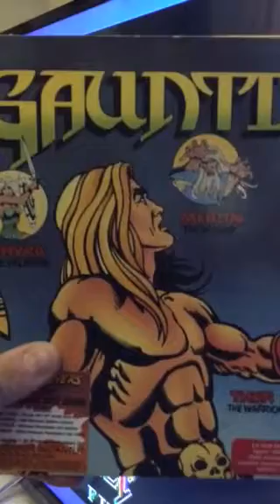RETRO APPLE GAMING. GAUNTLET ON THE APPLE ][ GS ON MY SONY TV.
I haven't done a lot with my Apple ][ GS in part because I was cleaning my computer desk one day ( now my tv table ) and I accidentally threw out my System Disk which are really hard to come by.
I used to play Arkanoid a lot on this computer but here is Gauntlet &  unlike the arcade game, I was never very good at this one in part because of the terrible graphics.
This is a game that came out in 1985.

IT IS NOW VERY DIFFICULT TO TRY TO DO A VIDEO WITH MY BROKEN IPAD AIR 2.
I had a friend donate a dollar to me as a test.
It works.
If you are a subscriber, please click on the bell button so you can be notified of when there is a live video cast.

I need to replace my Ipad that was stolen or repair the one with the broken screen.
It will cost me $ 150 + tax to repair my Ipad or up to $800 or more to buy a new second Ipad.
Please send no checks or money or money orders to my home.
Send all mail to :

George Senda
815 Court Street # 786